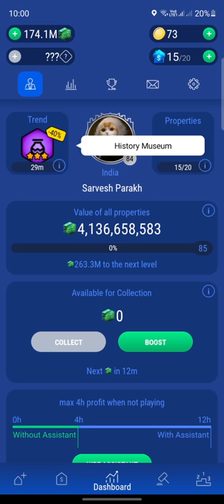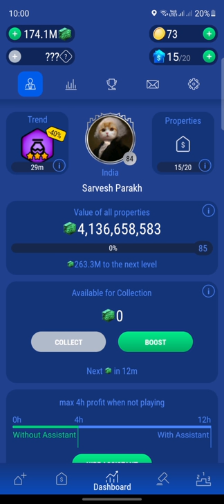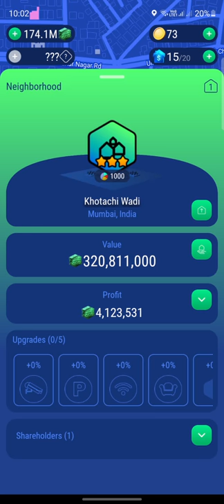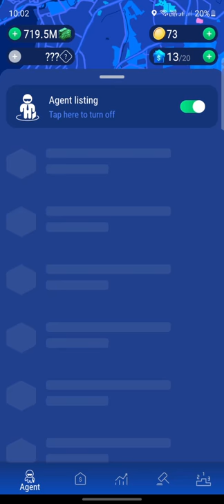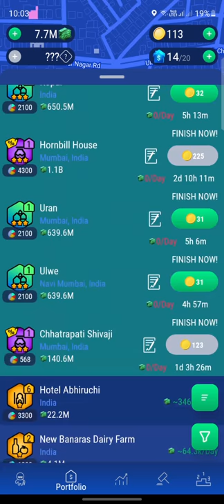Landlord Go Gameplay - Journey to the Top in the World - Ep. 23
This is Ep. 23 in this series where I will try to top the World Ranking Leader board in the game called Landlord Go.

In this episode, we buy a property from one of the most repetitive trends in the game. Watch the entire video to find out what this trend is and how we plan to benefit a lot from it in the future.

Landlord Go is a real estate game where you can deal in properties based in the real world on real locations. Follow the links below to download the game for your device.